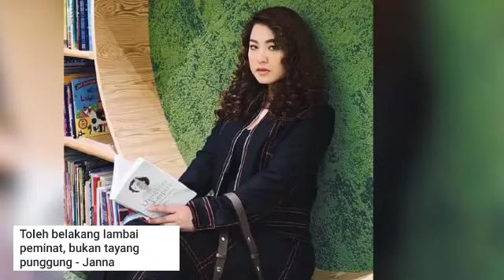"Blogger perlu lebih bertanggungjawab.." Janna Nick meluahkan kekesalannya